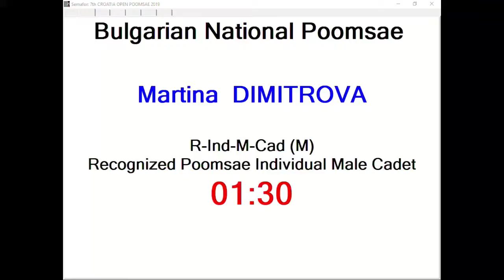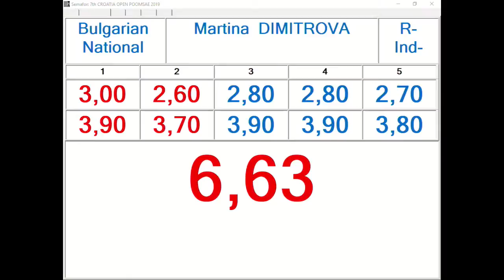R Individual F Cadet Round 2 Martina Dimitrova, BUL 13,33